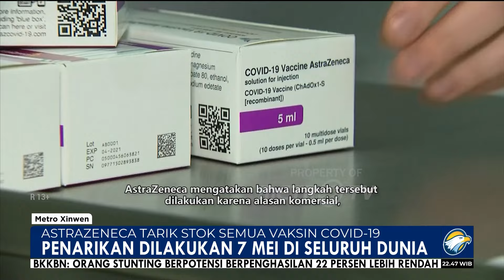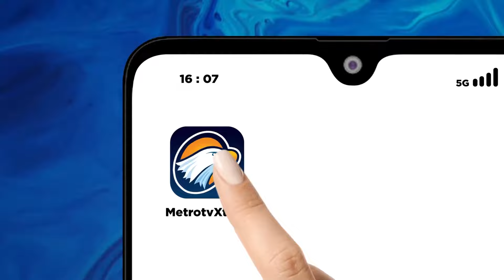Metro Xinwen - AstraZeneca Tarik Stok Semua Vaksin Covid19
MetroTV, Menurut laporan surat kabar The Telegraph, raksasa farmasi asal Swedia, AstraZeneca, menarik vaksin Covid-19 mereka yang telah beredar dan dijual di seluruh dunia. Permohonan penarikan vaksin Covishield dan Vaxzevria dari UE dilakukan pada 5 Maret 2024, dan mulai berlaku tanggal 7 Maret 2024. Permohonan serupa diperkirakan akan diajukan dalam beberapa bulan mendatang di Inggris dan di negara-negara lain yang telah menyetujui vaksin tersebut. AstraZeneca mengatakan bahwa langkah tersebut dilakukan karena alasan komersial, dan menambahkan bahwa terdapat banyak vaksin di pasaran yang ditujukan untuk melawan varian baru Covid-19. Pada saat yang sama, mereka bersikeras bahwa keputusan penarikan vaksin tersebut tidak terkait dengan kasus pengadilan baru-baru ini mengenai efek samping vaksin.